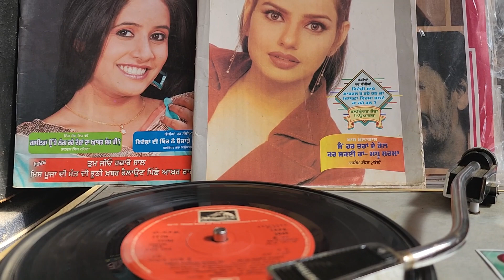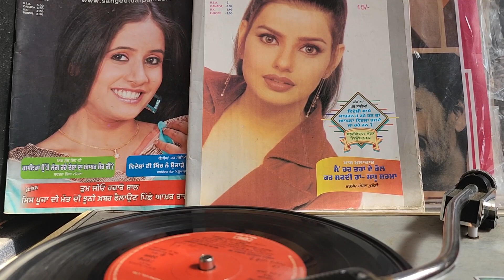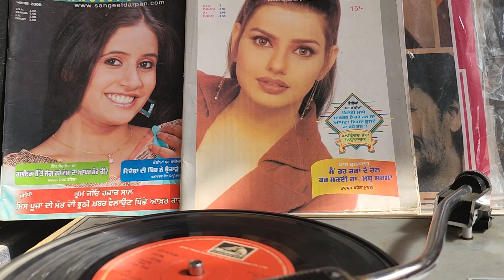2.ਦੇਦੇ ਰੱਬਾ ਵਹੁਟੀ।ਮੁਖਤਾਰ ਅਦਲੀਵਾਲਾ. ਸ਼ਰਨਜੀਤ ਕੌਰ. ਲੇਖਕ ਮੁਖਤਾਰ. ਸੰਗੀਤ ਕੇਸਰ ਸਿੰਘ ਨਰੂਲਾ।1979]EP-2049